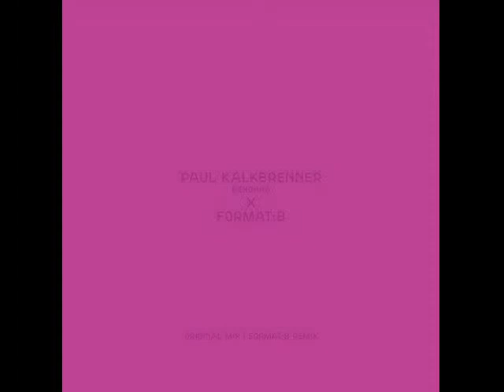Format B Remix.Bengang By Paul Kalkbrenner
mc FMP sez  i do not own nor copyright the cool visuals a la Google image search nor this digital music copy i paid for a la iTunes.